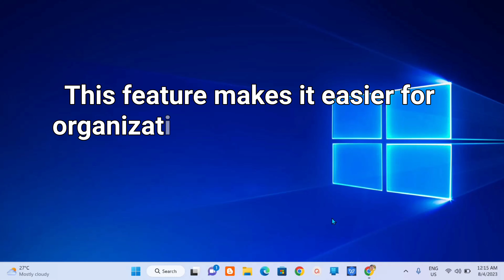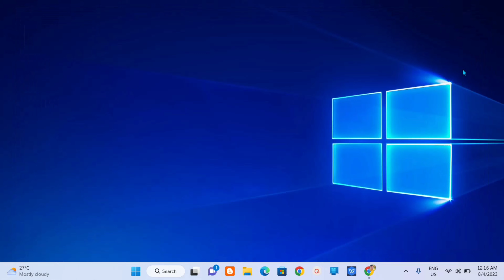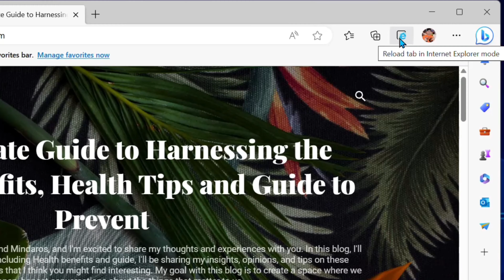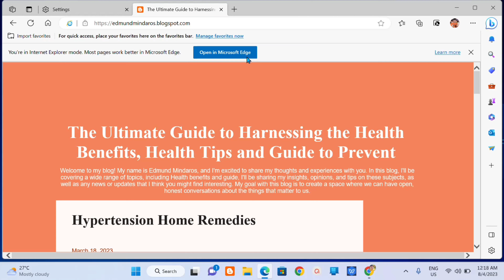How To Enable Internet Explorer Mode Button in Microsoft Edge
Internet Explorer IE mode this feature makes it easier for organizations to use one browser for legacy web apps or for modern web app. Internet explorer mode enables users to access modern and legacy websites within a single browser. The chromium engine built into the browser uses the same technology that underlies google chrome making it well suited for modern web applications.

Before users or administrators can dictate which sites can be opened in internet explorer mode, they must first enable internet explorer compatibility through the following steps:

1. Open Microsoft Edge.
2. Click Setting and more, marked with an ellipsis, in the top right corner.
3. Select Settings.
4. Click Default browser from the list on the right.
5. Under the Internet Explorer compatibility section, set the option to Allow for Allow sites to be reloaded in Internet Explorer mode (IE mode).
6. Click the Restart button to refresh the browser and implement the changes.
7. Return to the three dots menu and select settings  Then select Appearance.
8. Click the slider next to Internet Explorer mode (IE mode) button.
9. Go to the Website.
10. Click the Settings and more ellipsis in the upper right corner.
11. Point to More tools, and then click Reload in Internet Explorer mode.